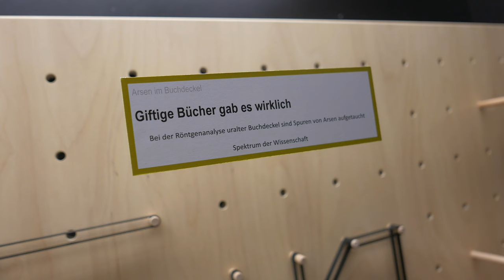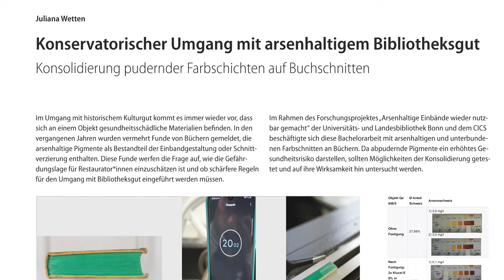EinBlick #5: Was ist dran? Arsen im Bibliotheksbestand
Buchbinder*innen wussten schon immer um die Eigenheiten oder gar Gefahren von Materialien, mit denen sie die Schnitte oder Einbände von Büchern gestalten. Besonders die arsenhaltigen Farbpigmente, wie das leuchtend gelbe Auripigment oder auch das sogenannte »Schweinfurter Grün« wurden gerne zur Buchgestaltung verwendet. Ebenso kamen in Tapeten, Stoffen, farbigem Kinderspielzeug und sogar zur Verzierung von Konfekt oder Kuchen arsenhaltige Farbstoffe zum Einsatz, bis sie schließlich Ende des 19. Jahrhunderts verboten wurden.

Auf Grund einer Studie im Jahr 2021, in der untersucht wurde, wie man arsenbelastete Bestände erkennen und behandeln kann, rückte das Thema nach über 140 Jahren erneut in das Bewusstsein der bibliothekarischen Welt und wurde vor allem im Jahr 2024 ausgiebig von der Presse aufgegriffen. Ganze Bestandsgruppen wurden für die Benutzung gesperrt. Dahinter steht die Frage: Wie gehen wir mit potentiell toxischen Büchern im Altbestand um? In der Ausstellung werfen wir einen Blick auf die alte neue Thematik.

EinBlick Ausgabe #5
Was ist dran? Arsen im Bibliotheksbestand
kuratiert von Fanny Bartholdt und Lucia Hacker
03. August bis 06. Oktober 2024
Täglich 10–18 Uhr
im Ausstellungsraum der Bibliotheca Albertina

Einblick, ein Blick, EinBlick. Eine Vitrine, ein Objekt, ein Thema.

Die Universitätsbibliothek Leipzig startet mit ihrer Ausstellung „EinBlick“ ein neues Format, das sich in wechselnden Ausgaben immer wieder neu präsentiert. Im Ausstellungsraum der Bibliotheca Albertina wird als Teil der Dauerausstellung ein ausgewähltes Objekt in Szene gesetzt und vorgestellt. Das kann ein Buch, eine Handschrift, ein Papyrus, eine Fotografie, eine Landkarte oder auch eine Münze sein. Der eine Blick ist Türöffner und birgt Überraschungen, die auf einen zweiten Blick einladen. Dazu gehören auch die vertiefenden Hintergrundinformationen online sowie das Veranstaltungsformat "Zweiter Blick".